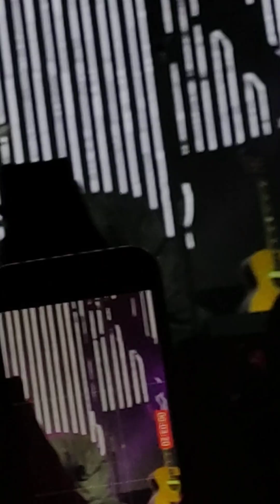Oh Lunes Na Naman - Zild 🛡️🦇 || Live at Uptown Mall 05062023 (Shitty Camera)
samedt